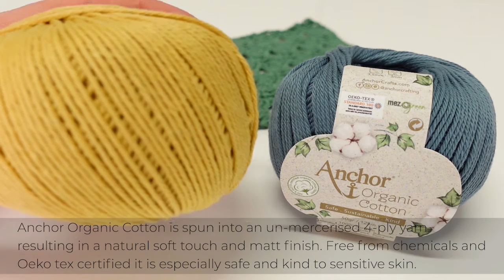Anchor Organic Cotton - New Organic Yarn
Directly from the cotton fields, natural, pure and then carefully dyed, Anchor Organic Cotton is made of 100% cotton GOTS certified fibers, created for conscious crafters who care for the environment.

Anchor Organic Cotton is spun into an un-mercerised 4-ply yarn resulting in a natural soft touch and matt finish. Free from chemicals and Oeko tex certified it is especially safe and kind to sensitive skin. The colour palette features 20 beautiful shades inspired by nature and created with vegetable bases dyes.

Anchor Organic Cotton yarn is suitable for both crochet and knitting techniques across a wide range of projects including garments, accessories and home décor items.